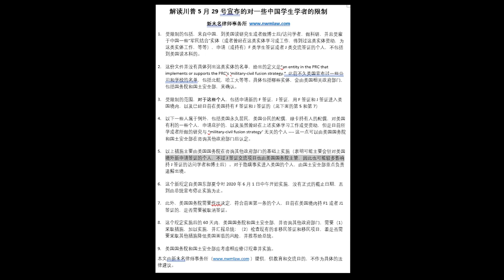解读川普5月29号宣布的对一些中国学生学者的限制